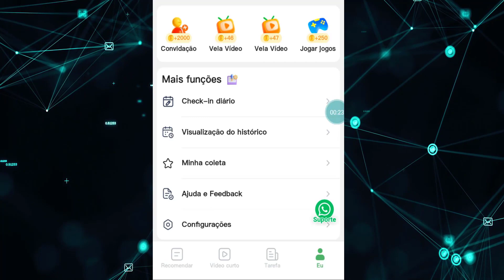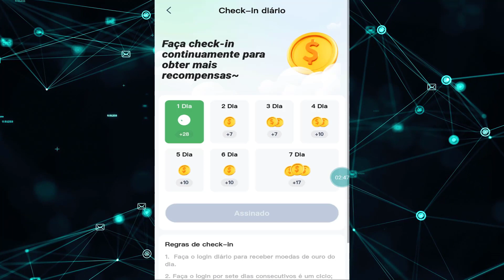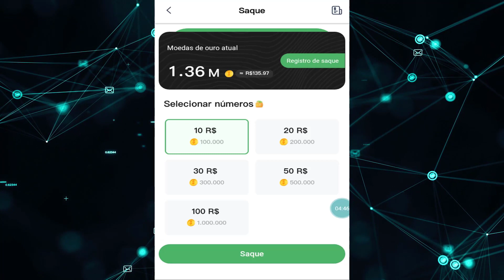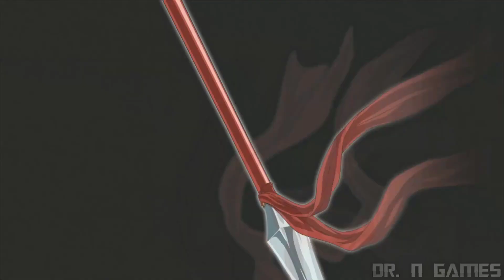ÓTIMOS JOGOS DE LUTA DO PS3 COM MODO ONLINE ATIVO EM 2023!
Nesse vídeo veremos alguns dos melhores jogos de luta do PS3 ainda online em 2023! Embarque nesta jornada de combates épicos, socos poderosos e competição intensa enquanto vemos os títulos que continuam atraindo jogadores apaixonados. Prepare-se para a pancadaria e descubra por que o PlayStation 3 ainda é palco de batalhas incríveis!